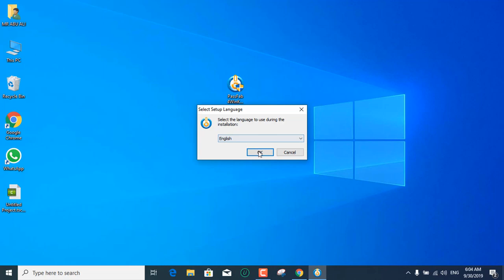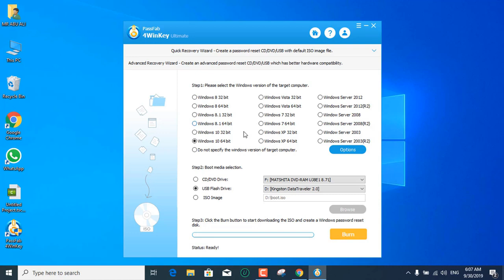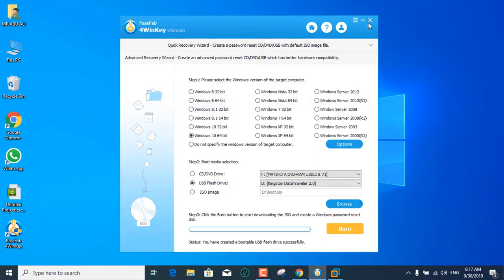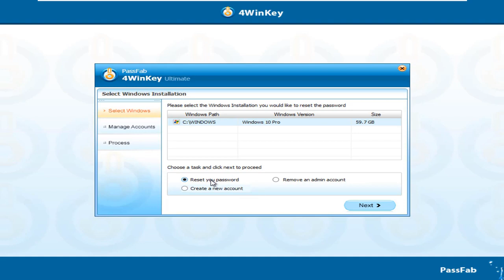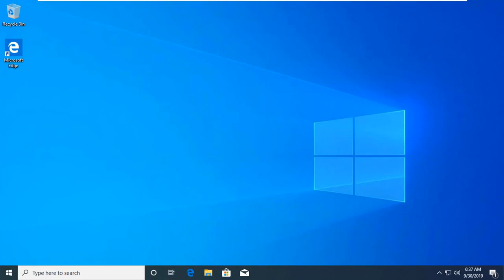كسر وحذف باسورد الويندوز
لمتابعتنا